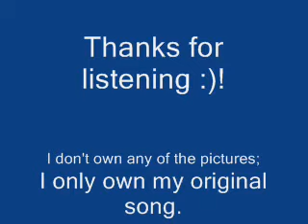Midi Battle Music - Desperate Skies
A Spellsong of combat and desperation: This music conjures an image of fighter jets dancing and twirling high above, engaged in a fierce battle of massive proportions.

Heed my call to empower and strengthen others. Music has helped me overcome many of my own trials, which is why I share freely the magic of sonorous inspiration. Give this video 👍 your favor 👍 if you wish to join me. I am but a single mage, so any support you lend my videos helps me uplift other people musically. ⚔️